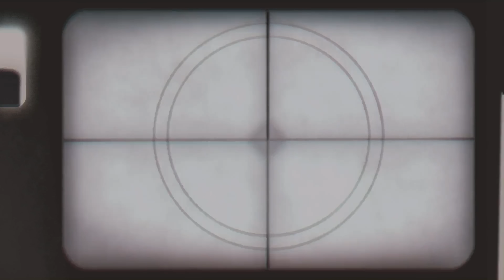DÖNERCİ FUATIN OĞLU İLE TEHLİKELİ SOKAKLARA GİRDİK!! SEUL/GÜNEY KORE 🇰🇷 ~170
Herkese selamlar
Bu videoda sizlere güney kore seul'un en tehlikeli pazarını anlattım yorum yapıp beğenirseniz sevinirim

1. Video Linki

Herkese Merhabalar,